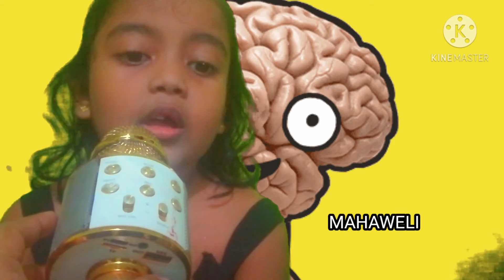kids General knowledge QUIZ